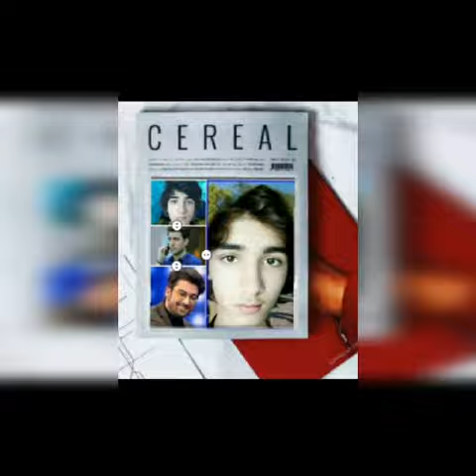٢٤ يونيو ٢٠٢١